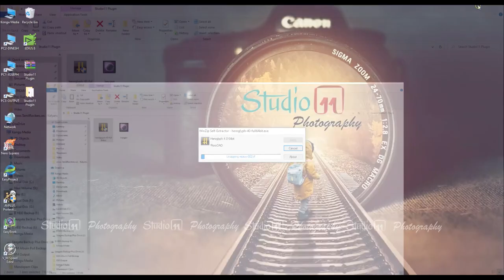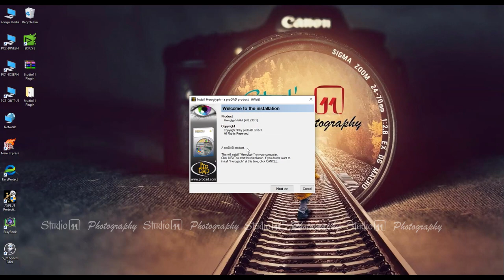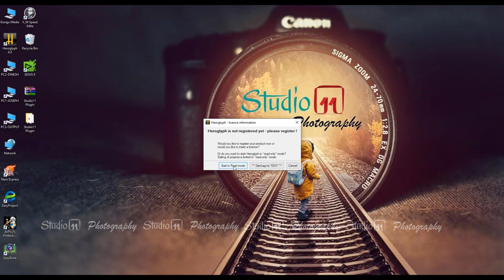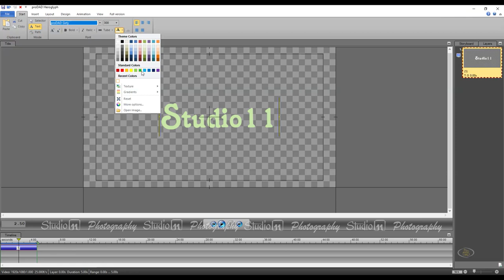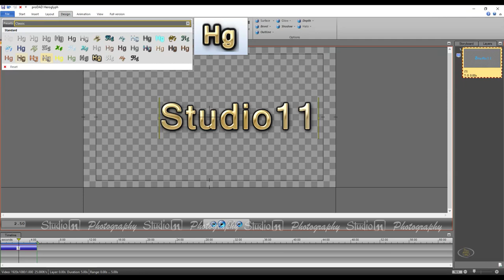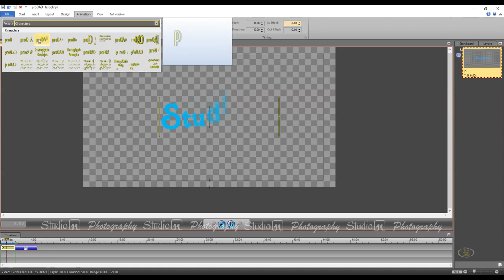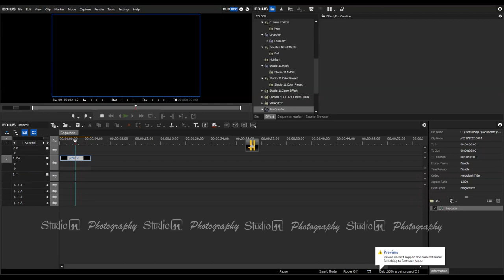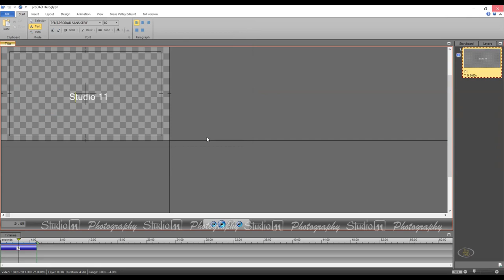Text Animation Titler Software for Edius Free Download - Edius Tutorials in Tamil